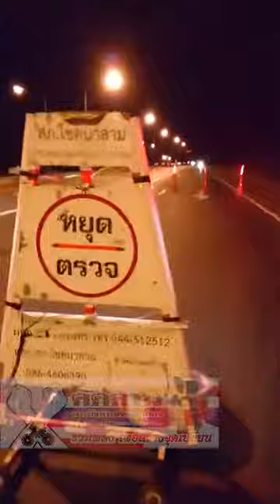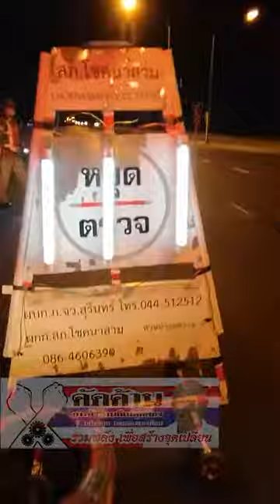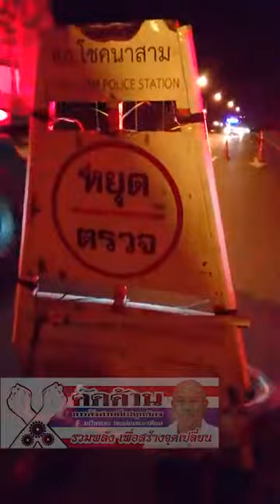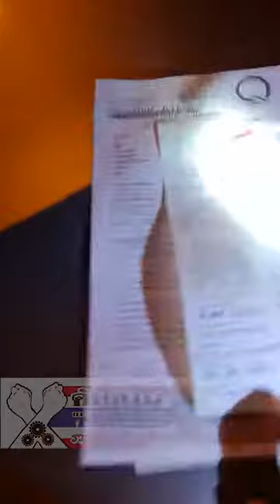ตรวจเยี่ยวในป่ามืดๆ มีผู้ช่วยเจ้าพนักงาน 4 คน ผู้หญิง 2 ผู้ชาย 2